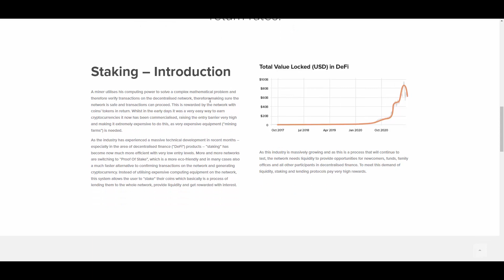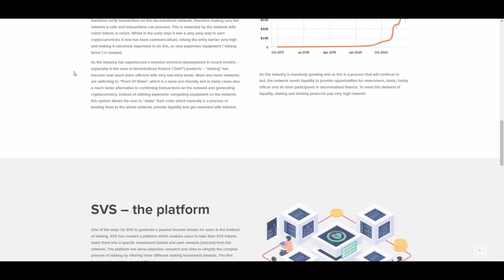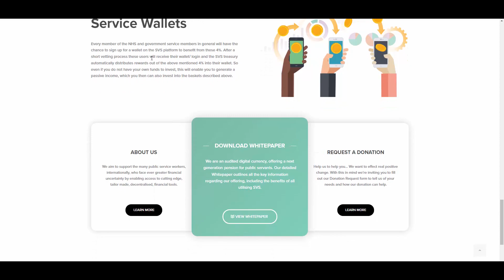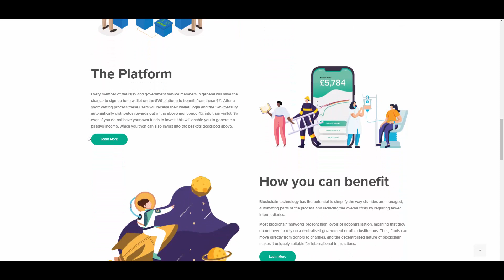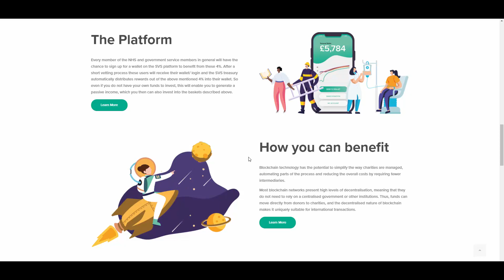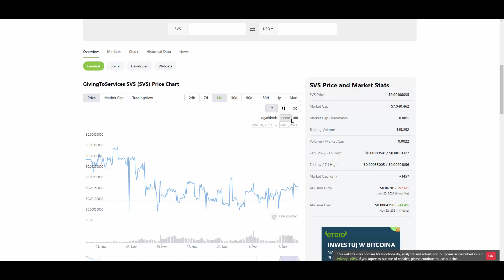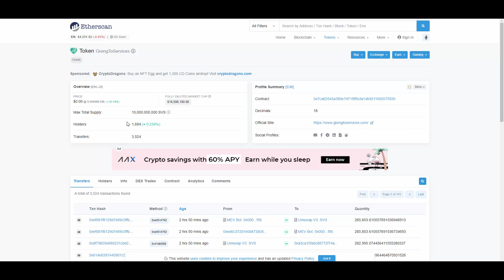[HOT🔥] - GivingToServices - Interesting token that makes passive income easy!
🔥 Hey! Today I decided to review SVS!